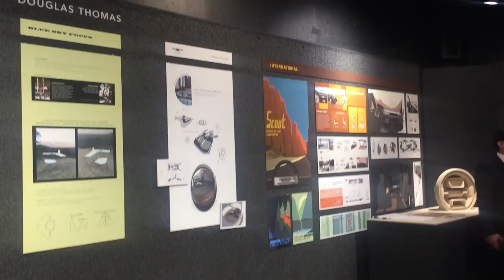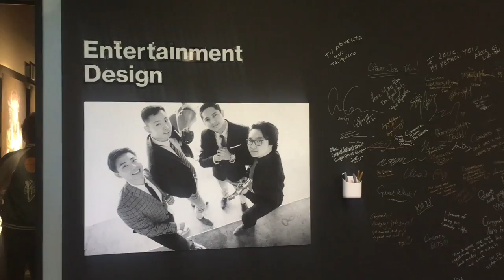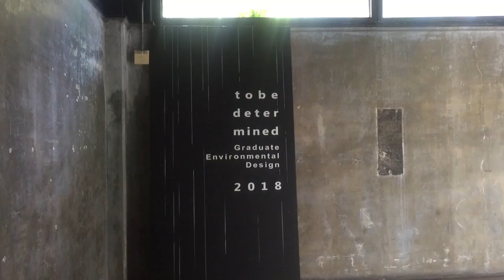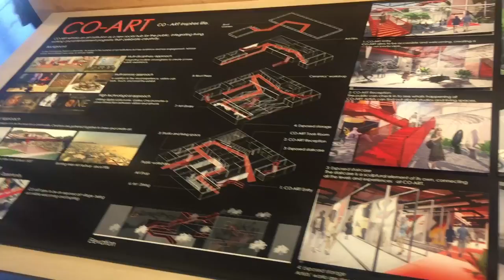ArtCenter College of Design - Grad Show Spring 2018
A tour of the  Spring 2018 Grad Show at ArtCenter College of Design. Departments in this video are Illustration, Transportation Design, Entertainment Design, Product design, and graduate Environmental Design.